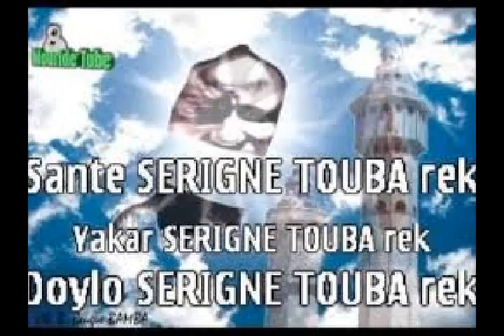XAMLEE SERIGNE MOR ABSA LO